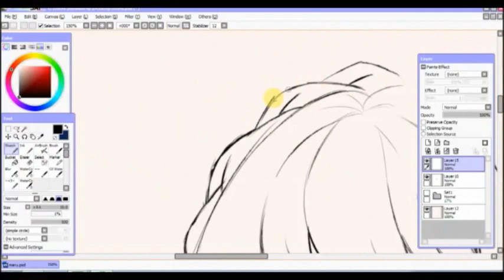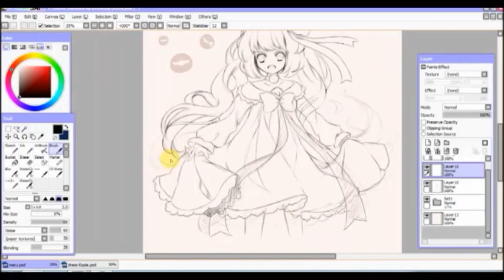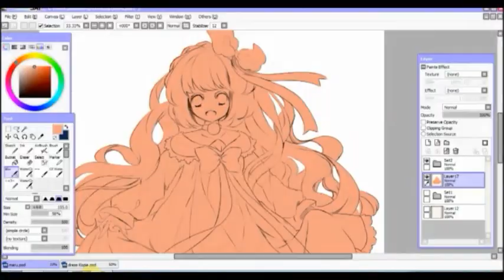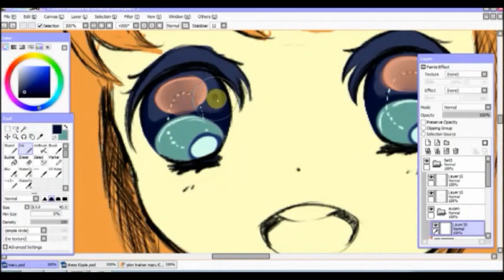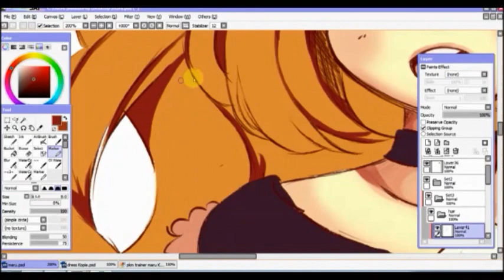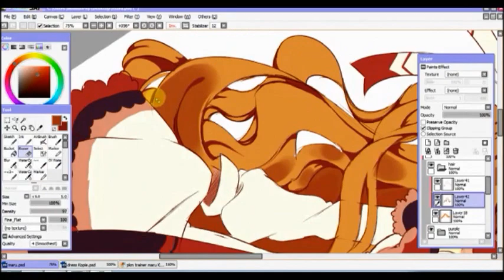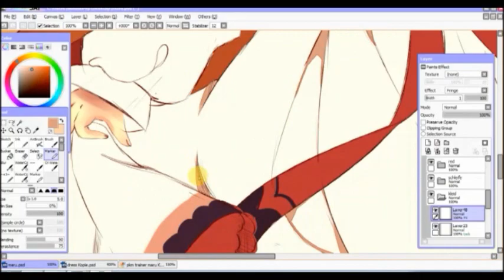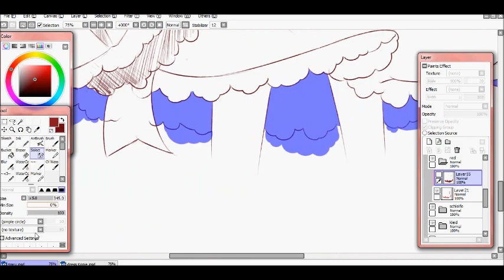Speedpaint Doodle Maru / Paint tool sai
First off i cant reply to any comment because if dont onw a google + and i dont really want to make one atm.
So if you have any question please ask me on deviantart